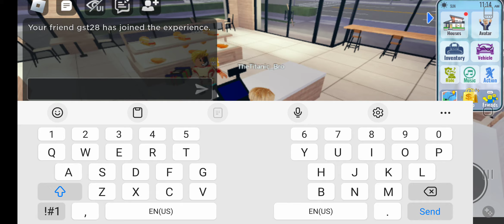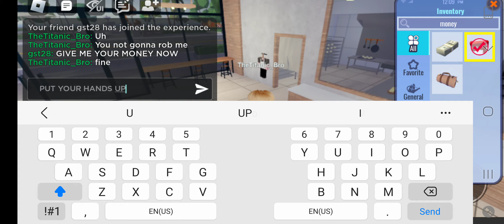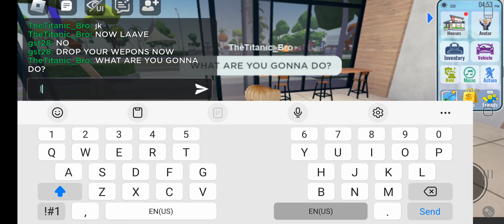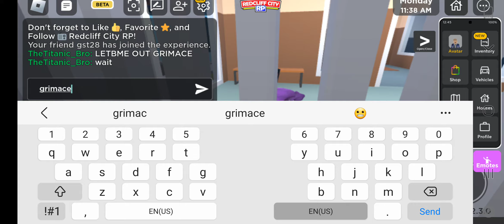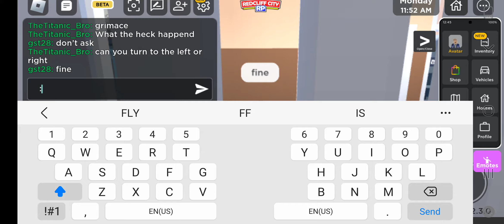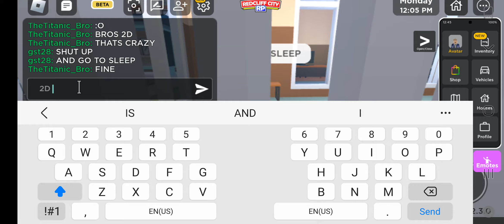I got arrested! part 1